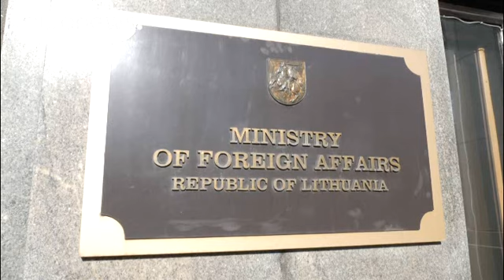Litauen weist russische Diplomaten aus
Der baltische Staat stellt sich an die Seite Großbritanniens und verwies drei russische Staatsbürger des Landes.…